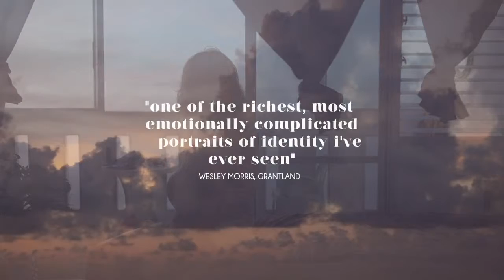Mala Mala Trailer (GRT Documentary ) 2015